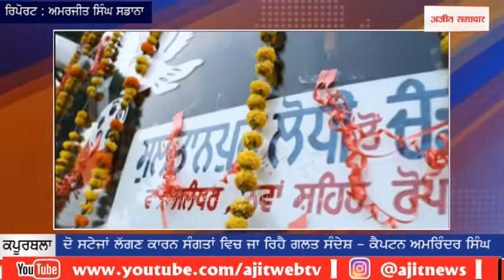ਕਪੂਰਥਲਾ : ਦੋ ਸਟੇਜਾਂ ਲੱਗਣ ਕਾਰਨ ਸੰਗਤਾਂ ਵਿਚ ਜਾ ਰਿਹੈ ਗਲਤ ਸੰਦੇਸ਼ - ਕੈਪਟਨ ਅਮਰਿੰਦਰ ਸਿੰਘ